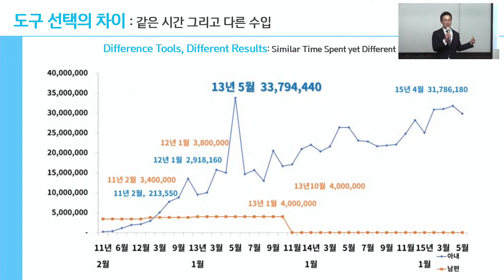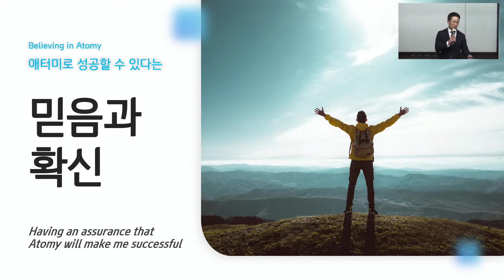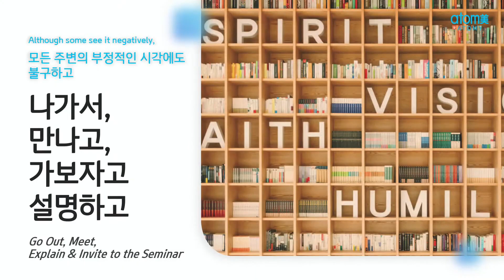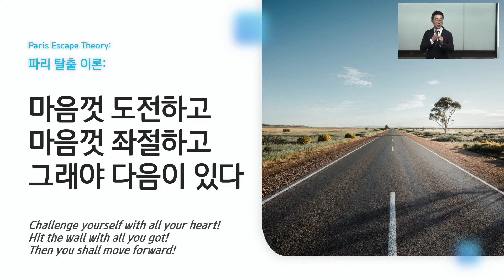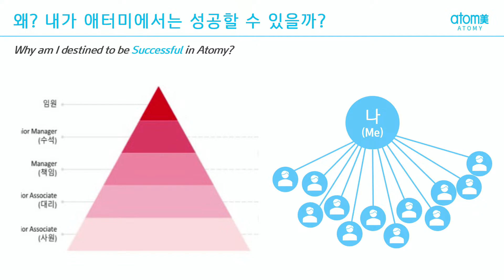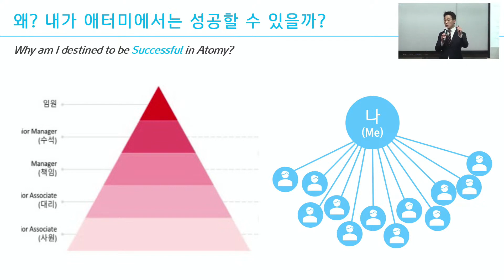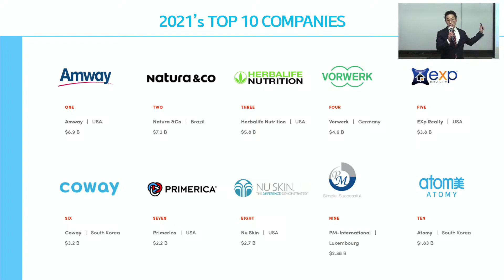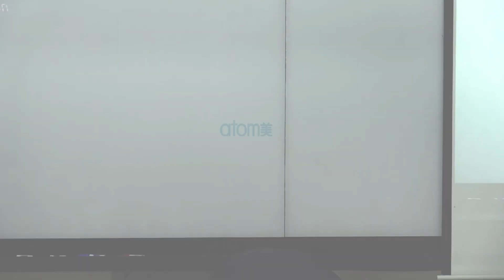최시혁 CM - 성공의 길 (20220828)